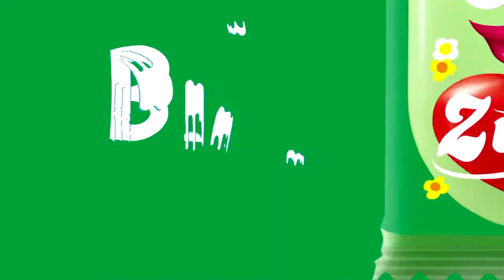MOJIZ "Nembak"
TV Commercial

CLIENT ORANG TUA
AGENCY TBWA INDONESIA

PH SAGA FILMS
Executive Producer - Opik
Film Director - Rendra Bramantyo
Producer - Irma
1stAD - BenG
DP - Robie Taswin
Art Director - Iis Rajab
Wardrobe Stylist - Uthe
Makeup - Intan
PA - Wibi & Yudi

Posthouse Sunny Side Up
Offline - Dipta
Online - Adi
Graphics Animation - Satrya
Colourist - Tony